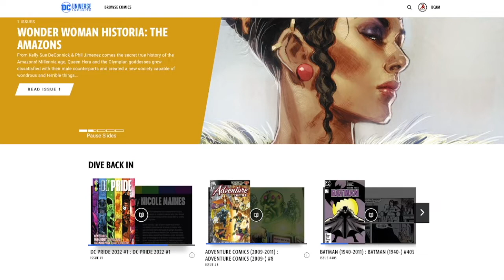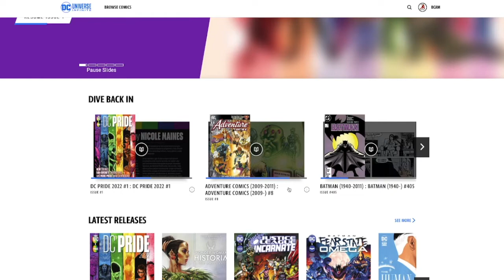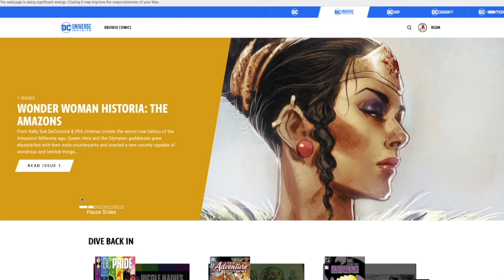Train Wreck or Not? A brief DC Pride '22 Comic Review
Is DC Comic's - DC Pride 2022 issue the worst comic of all time? That's what we're here to discuss in this video. We take a look at the series from start to finish and find out if it's really worth your time.